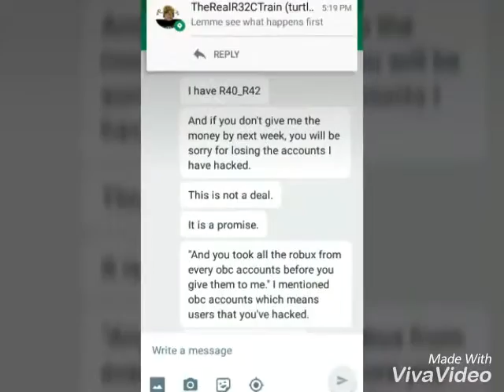Proof iZah Has Harassing me